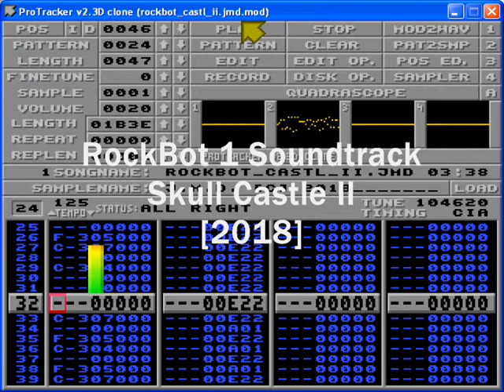RockBot / RockDroid Soundtrack - Skull Castle II [2018]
The Skull Castle II in-game music from the open source Mega-Man fan game Rockbot 1/RockDroid